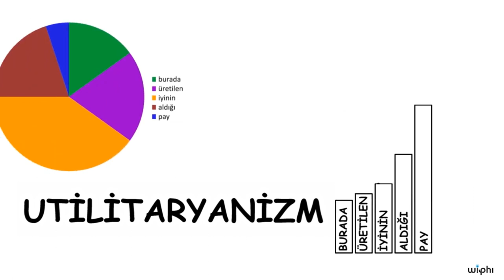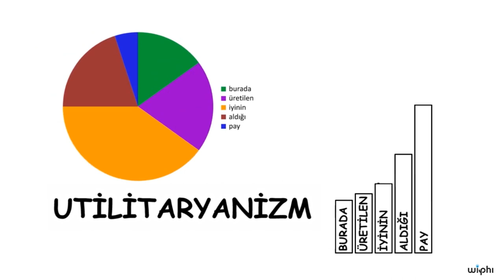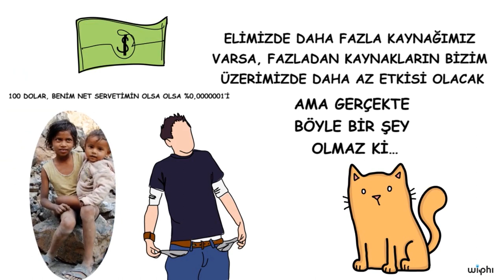Etik: Utilitaryanizm (Faydacılık), 3. Bölüm (Felsefe)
Kablosuz Felsefe serimizin bu dersinin üçüncü bölümünde, Utilitaryanizm yani Faydacılık kuramını inceliyoruz.